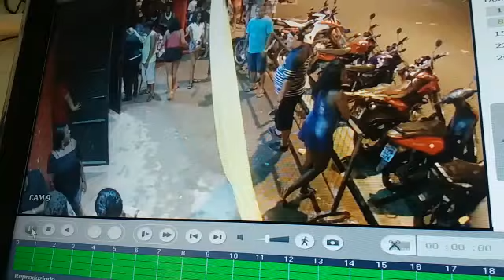Homem é expulso de Casa de Show após briga